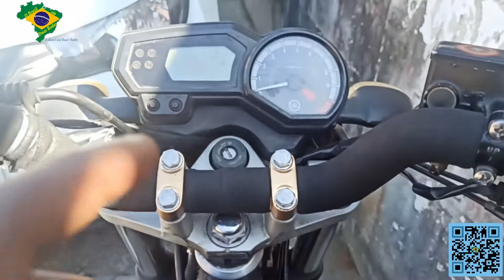COMO TROCAR A ESPUMA DO GUIDÃO DA MOTO